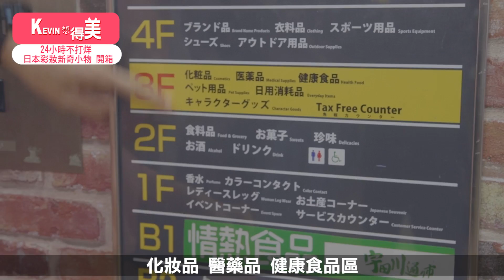【Kevin想得美】日本超方便 剁手買買買 美妝新奇小物開箱 ∥ Japan Cosmetics Haul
怎麼每次都可以買到好東西?（購物狂的讚嘆，哈）
這次我又挖到愛心翅膀梳❤
梳完柔順不打結直接給它一個讚👍
可是呀～買東西也會透露年齡的！！！！
我認識DVDPLAYER也，哈哈哈
😎知道的同學也喊右巴（我相信我不孤單）

📝Kevin購物清單📝
1.JOUROE 3inONE眼彩筆
2.Tangle Angel天使梳
3.Noble扇形超廣角睫毛夾
4.Visee AVANT隨心玩美眼影
5.Visee AVANT極緻勻亮蜜粉餅
6.Visee AVANT極致柔物蜜粉
7.ADDMEドライブラシクリーナー

哪裡買：日本唐吉軻德澀谷本店

【Kevin想得美】💋每週四晚上7點準時上映
我是Kevin，
這裡是我的官方youtube頻道。
分享許多我的美妝趨勢、時尚訊息生活影音，
有任何問題都可以到以下社群做發問喔～